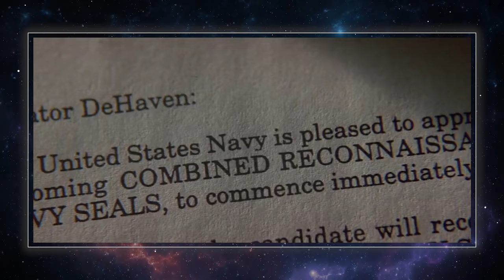The Martian Deep Dive Breakdown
Ty Franck (one half of James S.A. Corey) and Wes Chatham ('Amos Burton' on The Expanse) finally listened to Producer Joe and our patrons. The guys are finally reviewing The Martian!